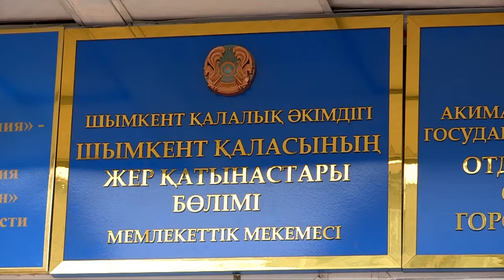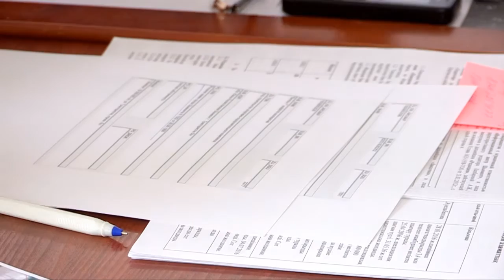О детской площадке мечтают жители мкр-на Айкап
В связи с модернизацией дворов многоэтажек, горожане начали задумываться и о благоустройстве детских игровых площадок в частном секторе. Так жители микрорайона Айкап по улице Тракторной просят властей выделить участок земли в этом районе для строительства спортивной площадке.